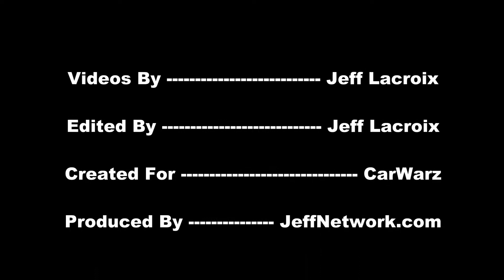2013 Mercedes SLK 55 AMG Roadster